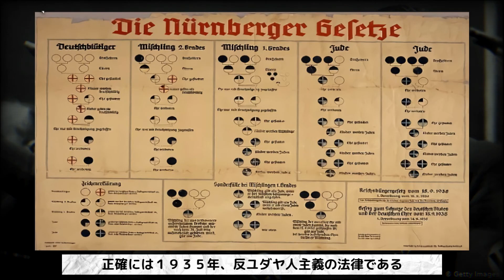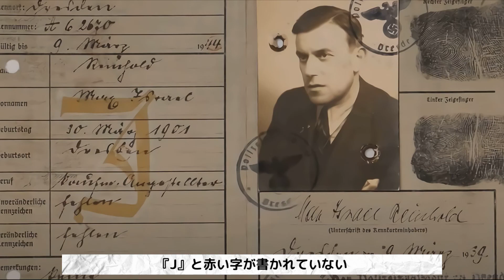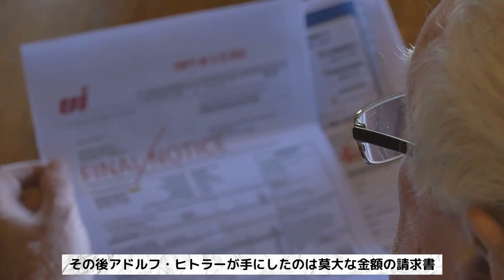ヒトラーから保護と特権を与えられたユダヤ人たち